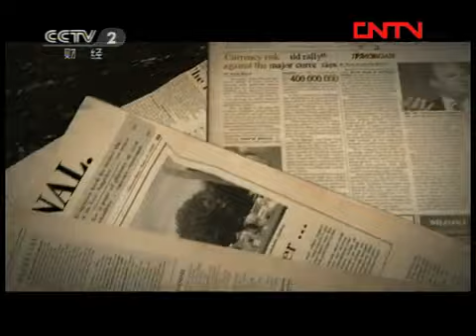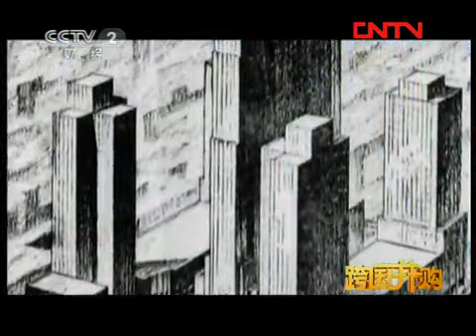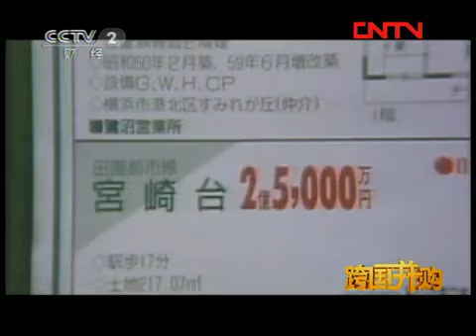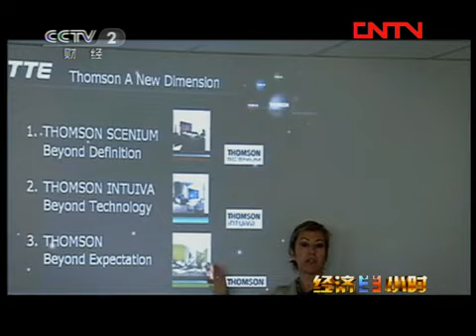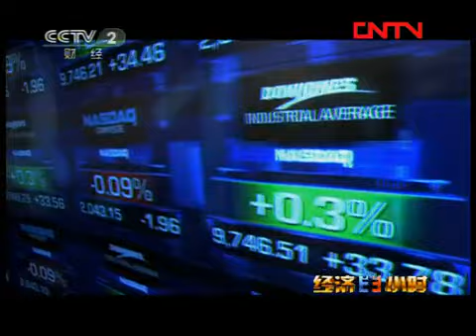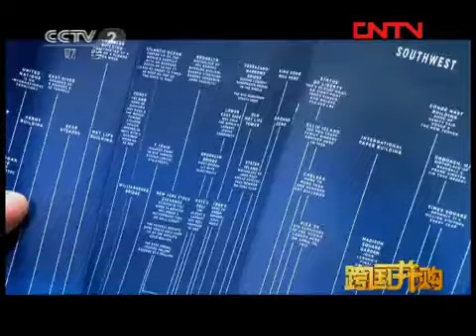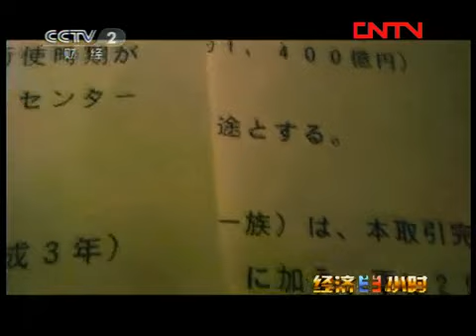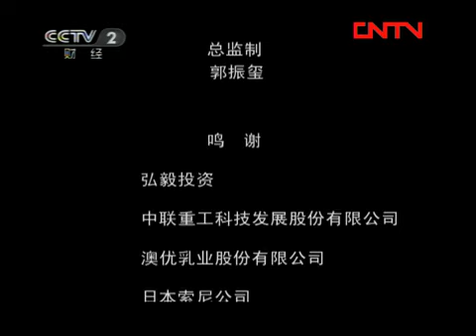经济半小时 跨国并购 第2集 美丽的诱惑 [经济半小时]20111002